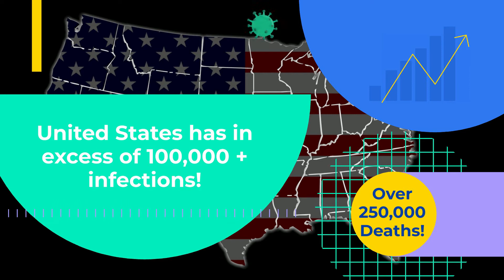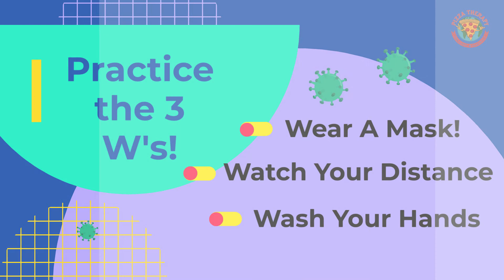How to Prevent Covid 19 Spread: The 3 W's: Wear a Mask, Watch Your Distance, Wash Your Hands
Prevent COVID 19 Infections by practicing the 3 W's. Wear a Mask, Watch your distance, Wash your hands.
We must take care of each other.